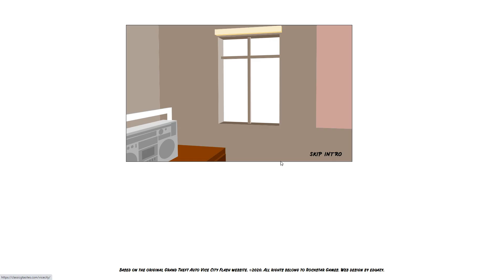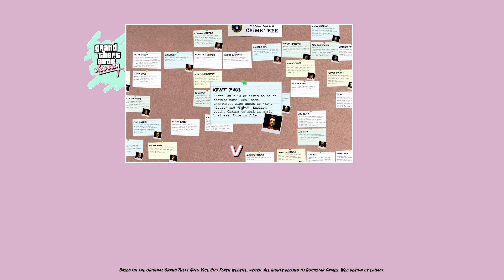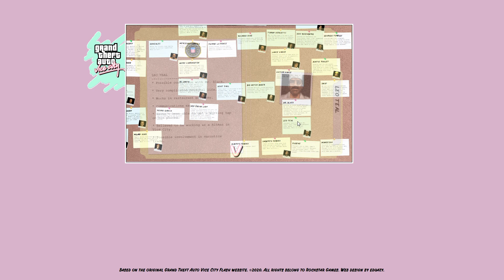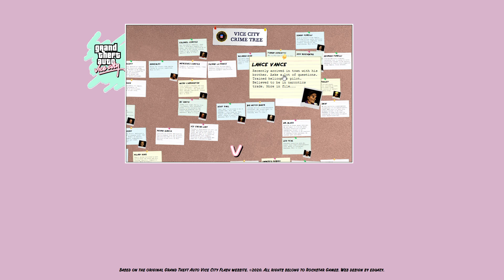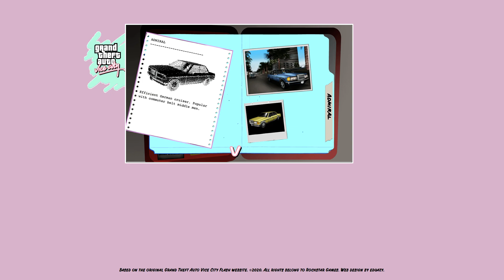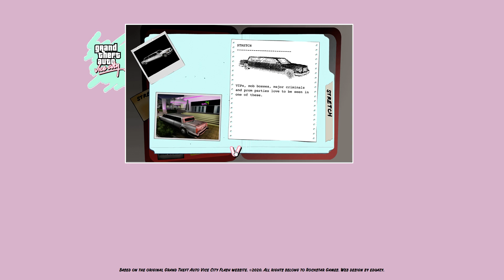Grand Theft Auto Vice City Flash Website recreated in HTML5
Grand Theft Auto Vice City Flash website recreated in HTML5, CSS and JavaScript.

This is a project to preserve the classic Grand Theft Auto Flash websites following Adobe Flash end-of-life (EOL) on December 31, 2020.

GTAVC, GTA VC, Grand Theft Auto Vice City, Grand Theft Auto Vice City, Rockstar Games, Classic GTA Sites, eduazy, 2020, Adobe Flash, HTML5.